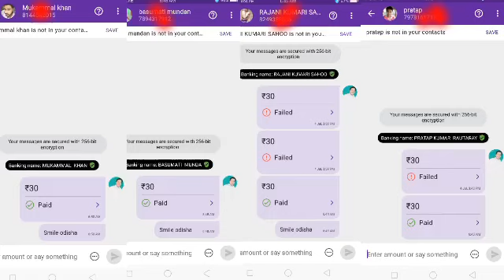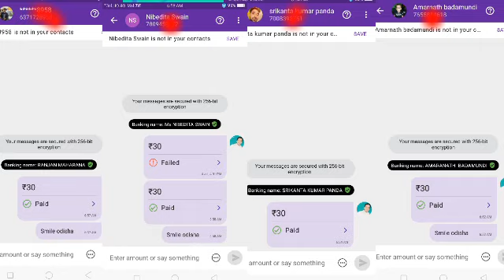ପ୍ରତ୍ୟେକ ଦିନ ସକାଳୁ ନ୍ୟୁଜ ଦେଖନ୍ତୁ ମାସକୁ ୫୦୦ ଟଙ୍କା ପୁରସ୍କାର ଜିତନ୍ତୁ ! ମାସକୁ ୫,୦୦୦ ଟଙ୍କା ୧୦ ଜଣଙ୍କୁ